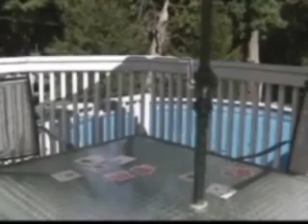Russ and the Horny School Girls: Part 1 (part 1 of 2)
Part one of part one of the dumbest movie you will ever see